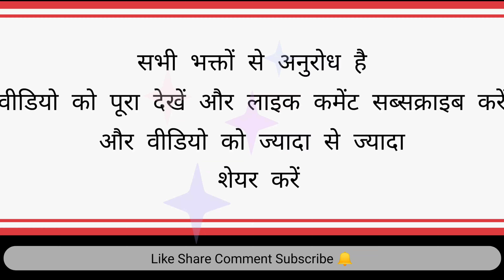Latest Video God Himachli Pradesh || Culture Based On God || Kullu Manali new video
maiyaterijaijaikaar

our visionto spirit happiness  👍

bhuteshwar Mahadev ji dropa
ठिरशू मेला कोयल‌ गांव
 kalishani  ji mela ma bhyal gea
 maiya kailashni ji koyal

tittle kullvi nati 2021 koyal ठिरशू मेला कोयल‌